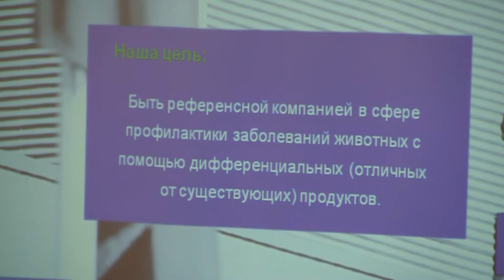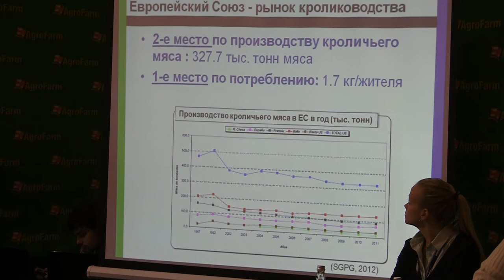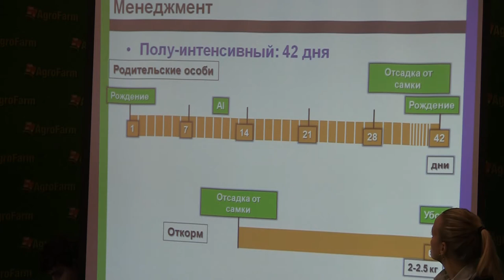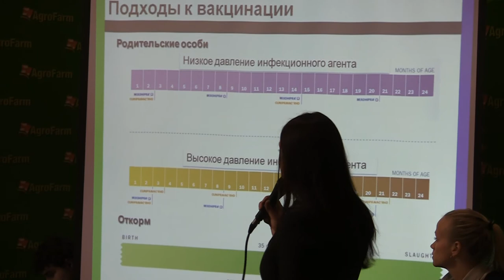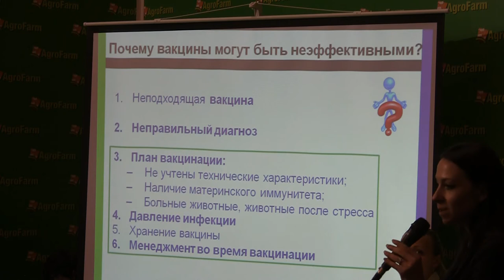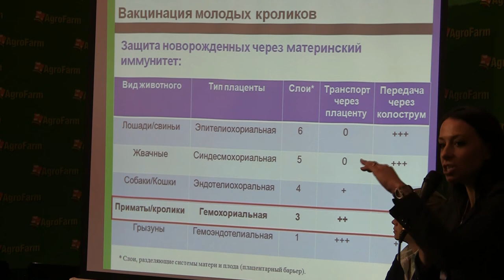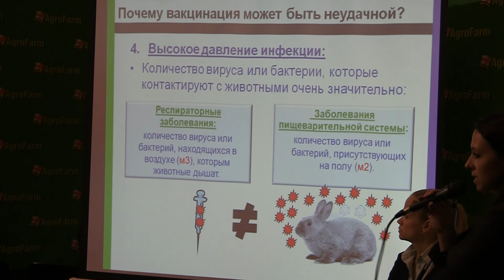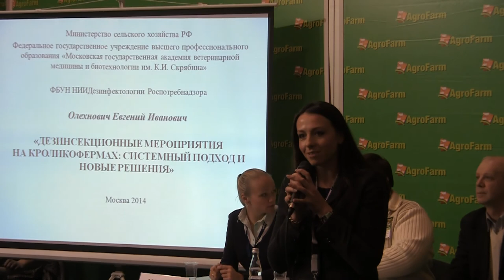Принципы успешной вакцинации в кролиководстве. Опыт Евросоюза. Выставка АгроФерма-2014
Принципы успешной вакцинации в кролиководстве. Опыт Евросоюза.  Семинар по кролиководству на выставке АгроФерма. 4-6 февраля 2014